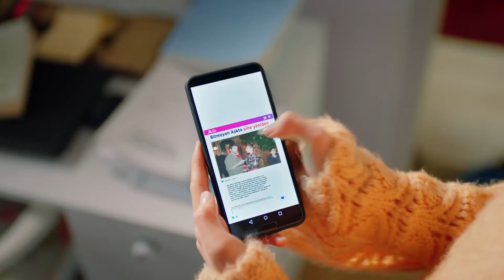Kızların Bir Araya Gelip Aşamayacağı Hiçbir Engel Yok - Sol Yanım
Sol Yanım dizisinin en özel sahneleri. "ASABİYET VAR AMA DUYGUSALIZ"

Yapım: BKM
Tür: Dram
Yönetmen: Barış Yöş
Yapımcı: Necati Akpınar
Senaryo: Melis Civelek - Özlem Çadırcı
Genel Koordinatör: Berk Akman
Uygulayıcı Yapımcı: İlkim Dağlı
Görüntü Yönetmeni: Tahir Canlı
Sanat Yönetmeni: Tolga Coşkuntuna

OYUNCULAR:
Özge Yağız
Tolga Mendi
Cemre Baysel
Emre Bey
Defne Samyeli
Cansel Elçin
Esra Bezen Bilgin
Deniz Barut
Taner Rumeli
Seda Akman
Benian Dönmez
Feyza Civelek
Tuğçe Açıkgöz
Ecem Atalay
Ergül Miray Şahin
Emre Dinler
Oktay Çubuk
Aleyna Şen
Yavuz Pekdiker
Demet Genç
Haydar Koyel
Celal Tak
Murat Balcı
Özgür Cem Tuğluk
Efe Taşdelen
Ayşe Kırca
Hasret Usneker